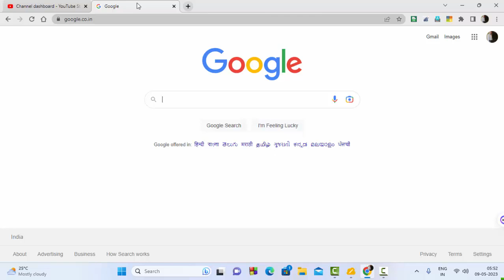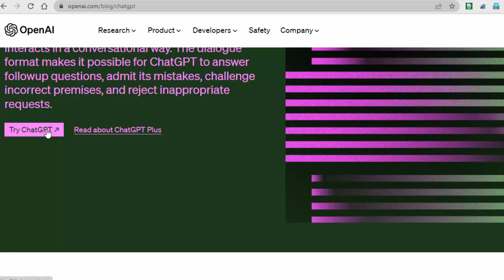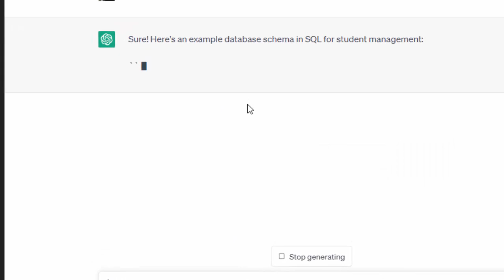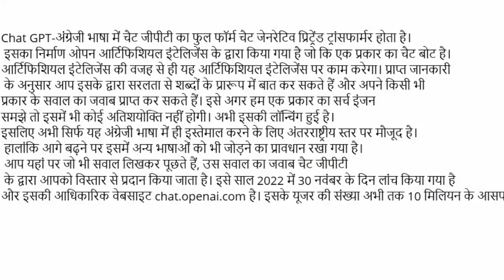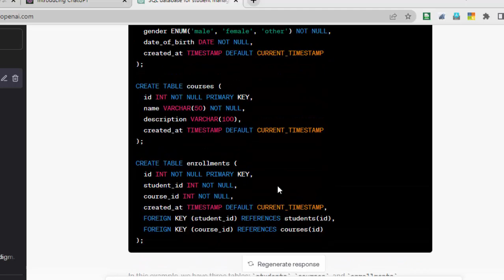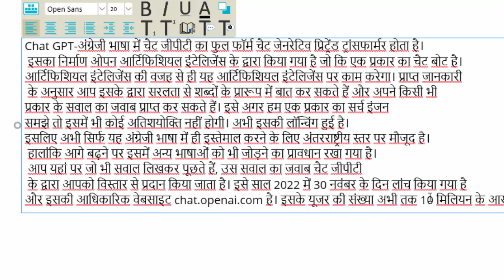Chat GPT Replacing Google@COMPUTEREXCELSOLUTION